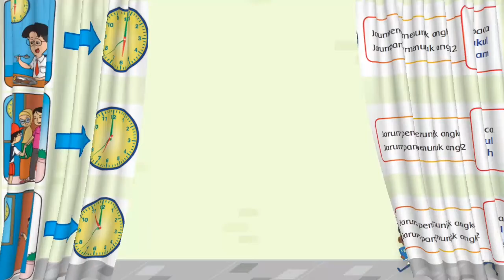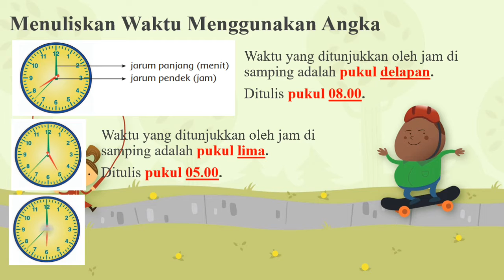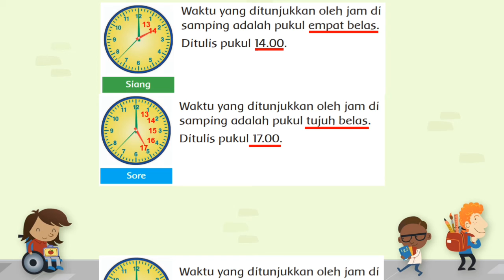Tema 8 Subtema 1 Kelas 2: Belajar Mengenal Waktu (Jam)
Unfinished project